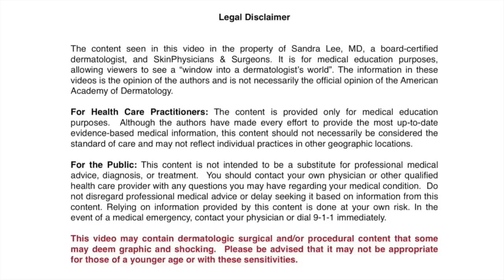Re-introduction to Big Blackheads on the Back